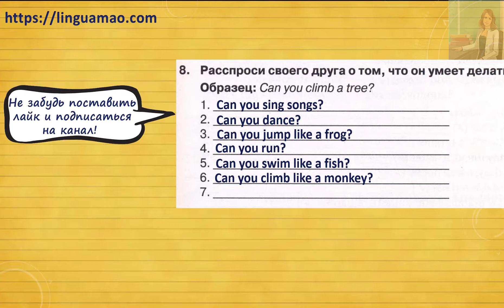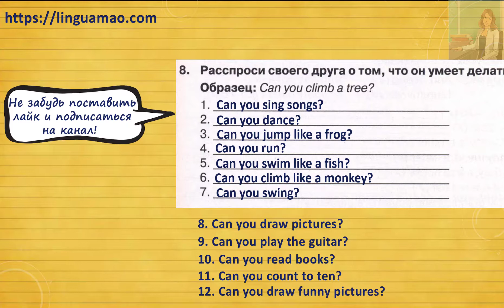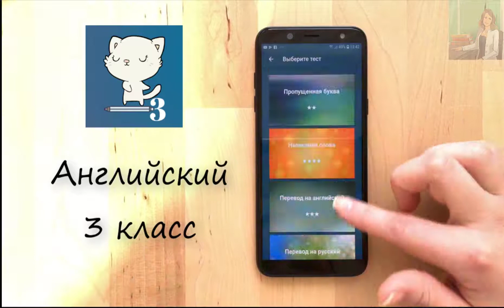Spotlight 3 класс Сборник упражнений страница 7 номер 8 ГДЗ решебник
Ссылки на приложения:
apple